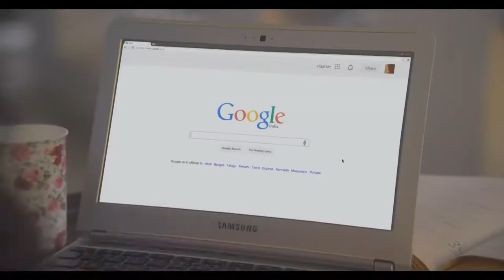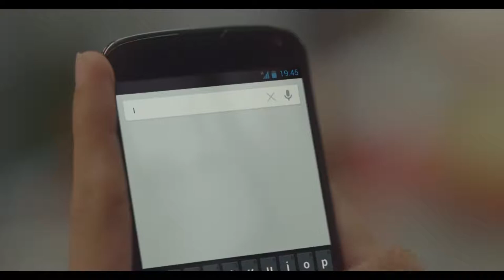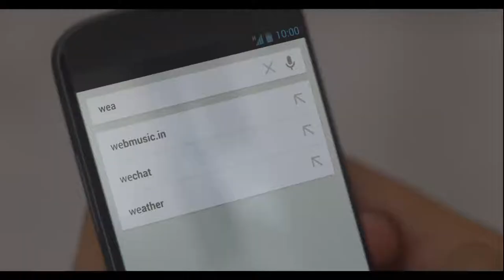Friendships Always Find a Way! 😊👴 Reunion After Over 6 Decades - Emotional Short (English Subtitles)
The India-Pakistan partition in 1947 separated many friends and families overnight. A granddaughter in India decides to surprise her grandfather on his birthday by reuniting him with his childhood friend (who is now in Pakistan) after over 6 decades of separation, with a little help from Google Search.